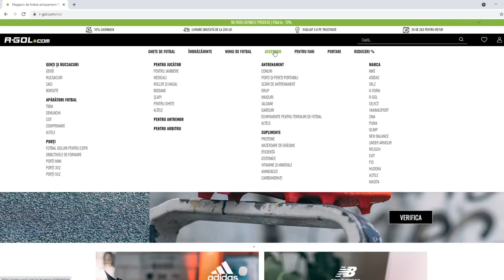CEL MAI EPIC DRAFT BATTLE din ISTORIE vs THEO in FIFA 23! DRAFTUL RECORD MONDIAL DECIDE CASTIGATORUL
►Cel mai bun site pentru a cumpara coins il gasesti aici si poti folosi codul "OVVY" la checkout pentru EXTRA discount